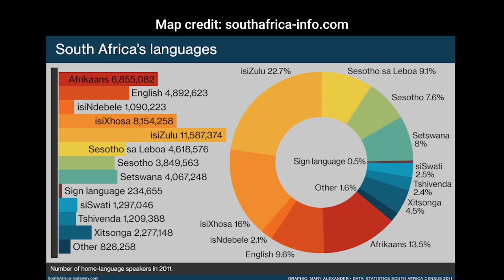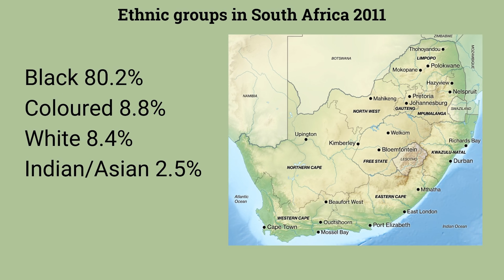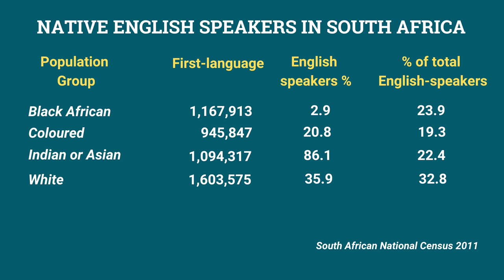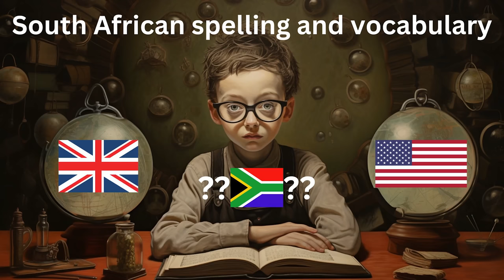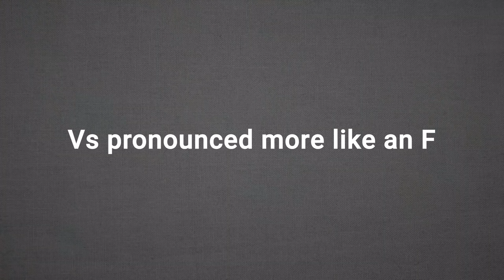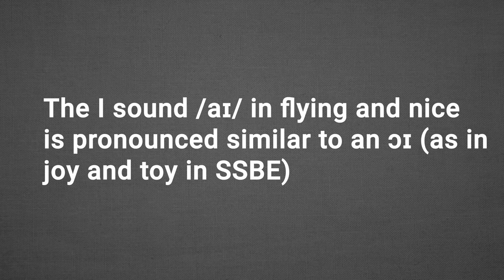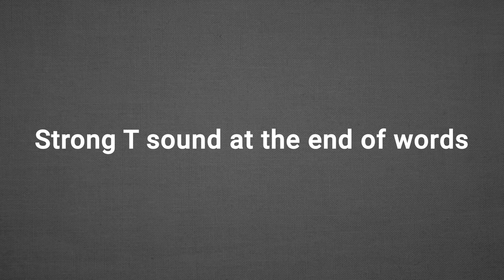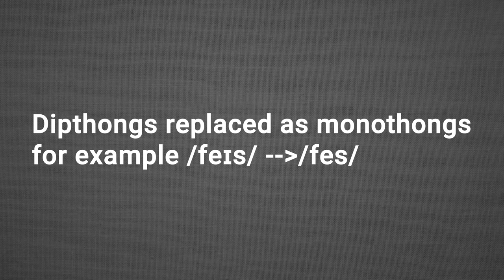THE SOUTH AFRICAN ENGLISH ACCENT Explained to a LONDONER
we're going to look at how to speak South African English with Bryan from Johannesburg. We'll compare Bryan's accent to Standard Southern British English SSBE and my London accent. we'll also look at the other languages in South Africa (which has 12 official languages including Afrikaans, Zulu and Xhosa) You'll learn the phonetics of SAE, colloquial expressions, vocabulary as well as the demographics and history of South Africa. Bryan will also give a few tips on what to see on a visit in South Africa.

Sign up for the LetThemTalkTV newsletter here. It's full of interesting insights and stories about the English language and it's free!

0:00 Introducing Bryan
1:20 The 12 official languages of South Africa
3:49 English is South Africa
6:30 Ethnicity and language in South Africa
7:47 What to see in South Africa
9:32 Inequality in South Africa
10:27 South African English - more British or American?
11:12 How to speak with a South African accent (phonetics)
18:12 The "The" and a bit of grammar.
20:04 Let's speak South African

PHOTO CREDITS
Pretoria